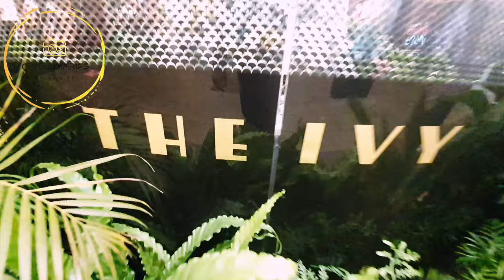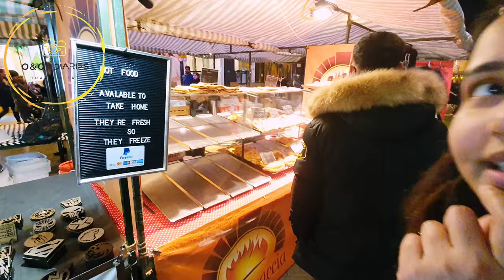লিড্স ভিক্টোরিয়া কোয়াটারে ঝক ঝকে বড় দিনের আয়োজন | Christmas lights | O & O Diaries | Vlog 3 | 2021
প্রতিবারের মতোই ডিসেম্বর মাস আসলেই আলোতে ভোরে যায় পুরো শহরটি।আসুন ঘুরে আসি ভিক্টোরিয়া কোয়াটার থেকে, বড়দিনের বিশাল আয়োজন লিড্স শহরে।
The season of festive has arrived at Leeds,

Thank you for checking out our channel!

Musician: Jeff Kaale

Musician: Jeff Kaale

Musician: Jeff Kaale

Musician: Jeff Kaale